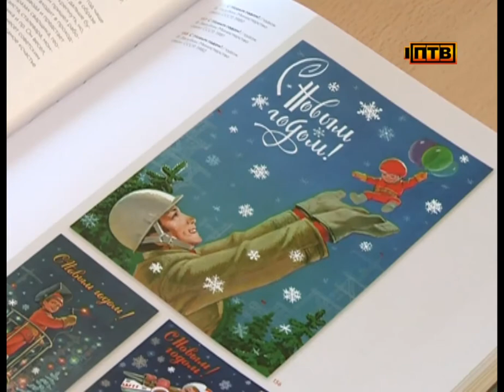История страны в почтовых открытках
Более тридцати тысяч советских открыток собрала уроженка Первоуральска Ольга Шабурова. Сейчас она живет в Москве. Чтобы поделиться своей коллекцией издала книгу. Автор приехала в родной город и представила работу первоуральцам.

ОЛЬГА ШАБУРОВА, АВТОР КНИГИ "СОВЕТСКИЙ МИР В ОТКРЫТКЕ": «Открытки - это потоки заклинаний, пожеланий радости, счастья, а в реальности, когда ты узнаешь историю семьи, были такие случаи, когда я узнавала эту семью потом, узнавала ее историю, и оказывалось, что все очень драматично. И эти пожелания любви радости, они сбылись. Поэтому за открыткой стоят еще разные истории».

Поздравительные открытки автор книги начала коллекционировать еще в детстве. Ольга брала их у знакомых, находила на улице, даже выпрыгивала из трамвая, чтобы купить редкие экземпляры. Дома накопилось несколько десятков коробок заполненных карточками 50-х - 60-х годов. Тогда женщина решила сохранить историю советских открыток на страницах книги. Работа над изданием заняла около десяти лет. Книга вышла тиражом в две тысячи экземпляров. Один из них Ольга Шабурова подарила первоуральской библиотеке.

ЕЛЕНА ЕРЕТНОВА, ЗАВЕДУЮЩАЯ БИБЛИОТЕКОЙ "КОРАБЕЛЬНАЯ РОЩА": «Сама книга производит удивительное впечатление.  Открытки в самой книге есть еще и с обратной стороны, то есть тот текст, который мы пишем, когда посылаем открытку. То есть происходит еще анализ письма, которое написали рукой».